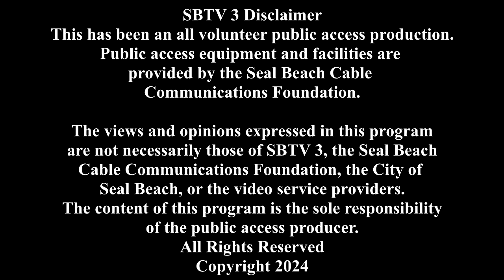Leisure World Treasure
This program is an in-depth look at the lives of residents and staff - in this Senior Community - in Seal Beach, Calif. Grant Winford has been the Leisure World Transportation Dept. Manager for over 40 years.